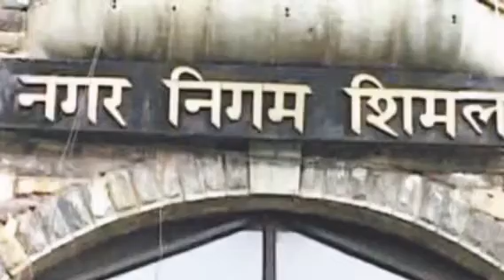TEN BIG NEWS | UNNAO RAPE VICTIM DIES | NITYANAND ABSCONDING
Rape victim of Unnao dies if burn injuries in New Delhi. CM Yogi Adyitanath and former chief minister Mayawati express condolences to the aggrieved family. Self proclaimed godman Nityanand, an accused of rape and murder is absconding and his passport is cancelled so that he can't sneak to foreign land.